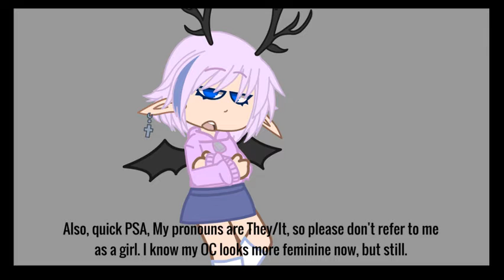I'm Quitting... (read desc after watching)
hey, no peeking!
GOTCHAAAaaaaaa hahahah

or not, idk. maybe you knew the whole time